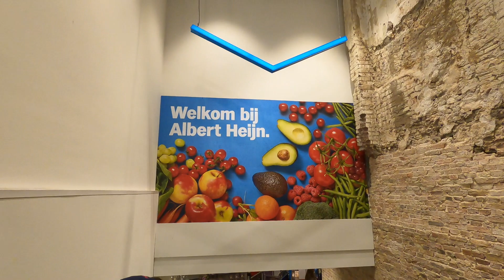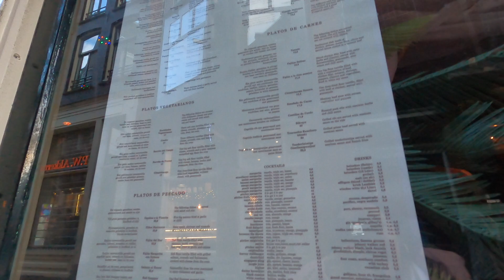Caminando Por Las Calles De Amsterdam En Lockdown 🌸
No olvides regalarme un ME GUSTA y COMPARTIR!!

♡📷 INSTAGRAM♡ @KassandraSuarez
♡ 🎉TIKTOK ♡. Kassandrasuarezz

✨MI PAGINA DE AMAZON✨

🖤Dunkin Donuts Iced Coffee
🖤Olaplex Hair Perfector No 3

🎥 EQUIPO DE GRABACIÓN
Mi Camara

♡📷 INSTAGRAM FANI♡. @stephaniesuarezz

Hola!!! Mi nombre es Kassandra Suarez, y vivo en en la isla de Aruba en el caribe. Puede ser que me conozcan de mi canal de belleza (Youtube.com/KassandraSuarez ) Pero este es mi Canal de Vlogs y aquí subo videos personales junto a mi familia mi Mama y Hermana . Donde comparto mi día a día, experiencias personales, viajes y videos muy divertidos.

Espero y disfruten mi canal y mis videos que hago con muscho amor para ustedes! Muchas gracias por pasar por mi canal y subscribirte!

LOS QUIERO!! xoxo